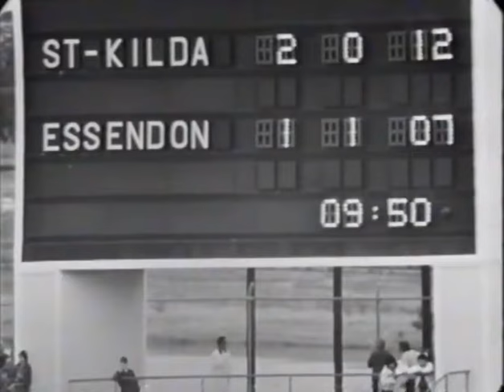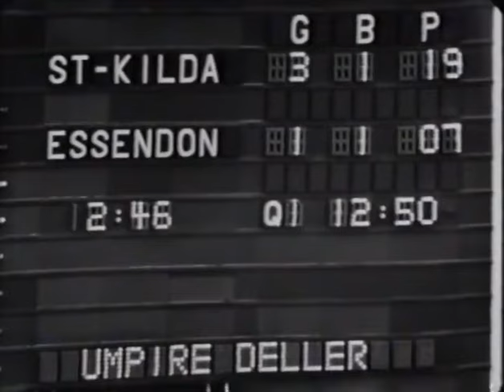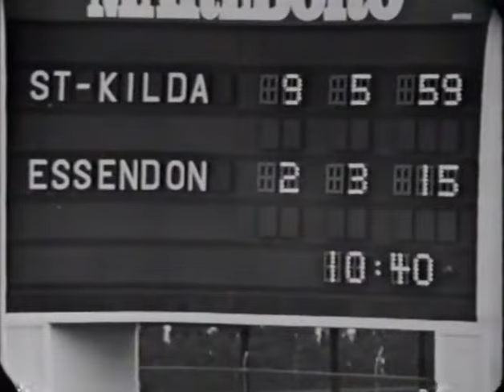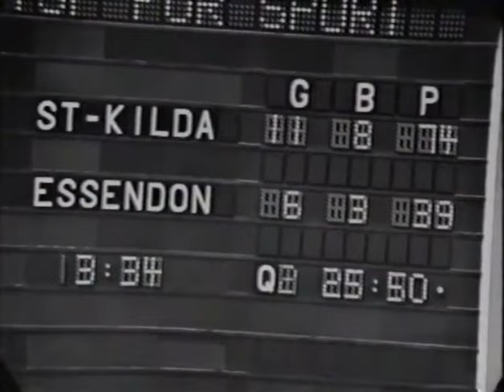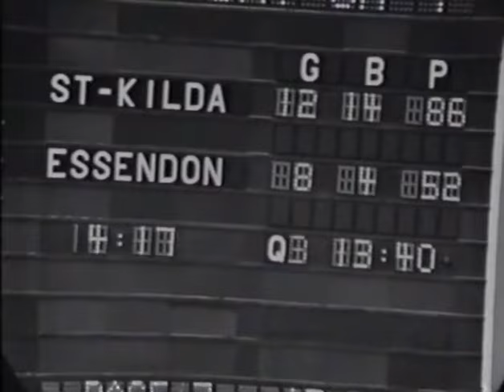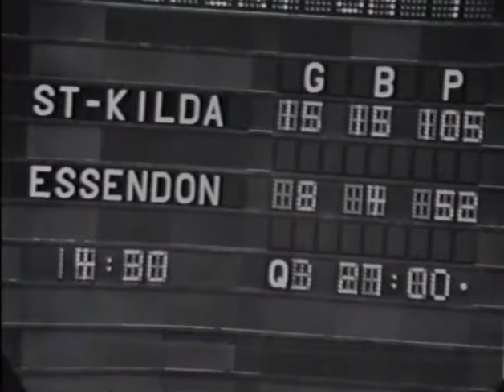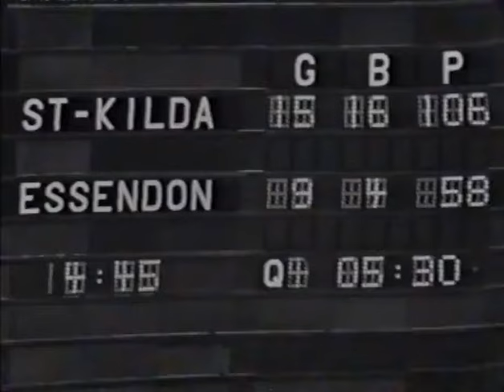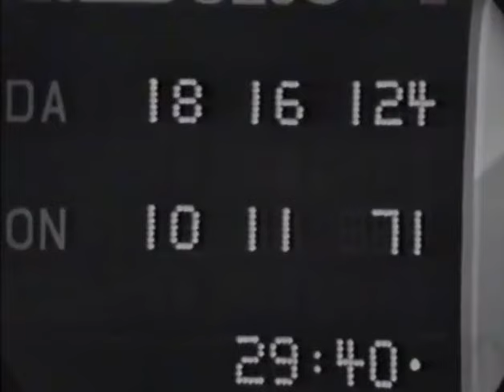St.Kilda v Essendon Elimination Final 1972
St Kilda thrashed Essendon to win the first ever Elimination final played at VFL Park on September 9. This was to be the first of five consecutive Elimination Finals losses by Essendon 1972, 1973, 1979, 1981, 1982 prompting Lou Richards to declare that the Bombers suffered from "eliminitis".